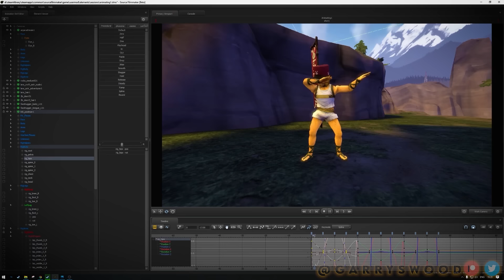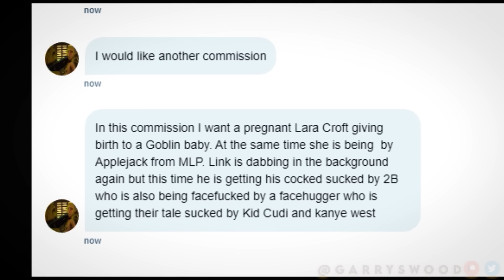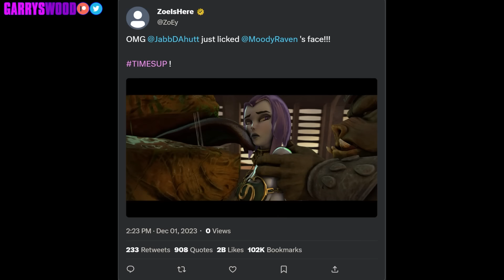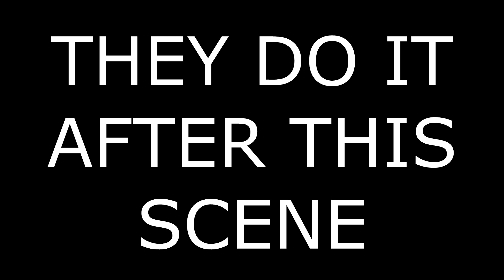GARRYSWOOD - SEASON 1 (Complete)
Wow over 10 minutes of video?